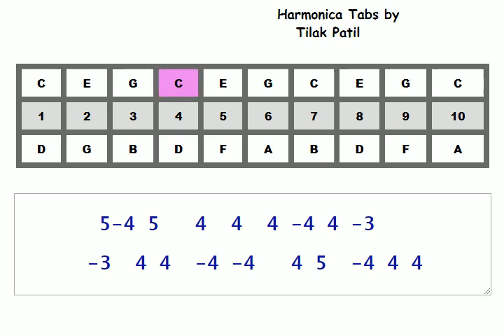13. Hotho se chulo tum on c scale harmonica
video contains harmonica lesson of song Hotho se chulo tum on C scale diatonic harmonica.
Song is played on 10 holes hohner silver star harmonica.
harmonica Bollywood songs

harmonica learn hindi songs
mouth organ hindi songs notations hindi
harmonica hindi songs
harmonica song notations hindi
diatonic harmonica tabs
diatonic mouth organ tabs
harmonica blues tabs
harmonica music tabs
mouth organ music tabs
harmonica tabs
how to play harmonica tabs
how to read harmonica tabs
how to play mouth organ tabs
how to read mouth organ tabs
tab harmonica
tabs for harmonica
best harmonica lessons online
best online harmonica lessons
blues harmonica lessons online
chromatic harmonica lessons online
free harmonica lessons online
free harmonica lessons online videos
free mouth organ lessons online
free mouth organ lessons online videos
free online harmonica lessons
free online harmonica lessons for beginners
free online mouth organ lessons
free online mouth organ lessons for beginners
harmonica lessons free online
harmonica lessons online
harmonica lessons online free
harmonica online
harmonica online lessons
learn harmonica online
learn harmonica online free
learn the harmonica online free
learn to play harmonica online
learn to play the harmonica online
learn mouth organ online free
learn the mouth organ online free
learn to play mouth organ online
learn to play the mouth organ online
online harmonica lessons
online harmonica lessons free
play harmonica online
a harmonica notes
blues harmonica notes
c harmonica notes
diatonic harmonica notes
harmonica blues notes
harmonica c notes
harmonica in c notes
harmonica key of c notes
harmonica music notes
harmonica notes
harmonica notes c
harmonica notes for beginners
harmonica notes for songs
harmonica notes in c
harmonica notes songs
harmonica song notes
how to play harmonica notes
key of c harmonica notes
music notes for harmonica
notes for harmonica
notes for harmonica songs
notes in harmonica
notes of a harmonica
notes of harmonica
notes on c scale harmonica
notes on the harmonica